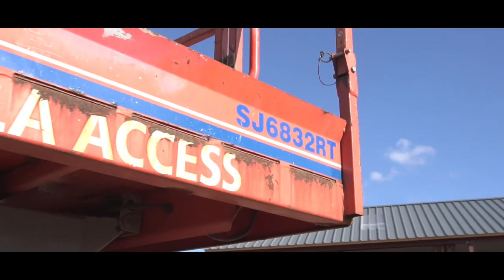A.n.C Dre - Half Of October [Music Video] | P110